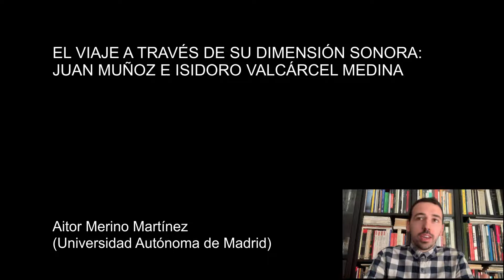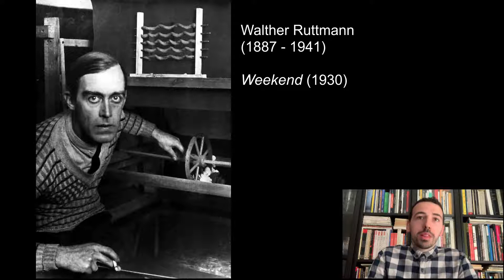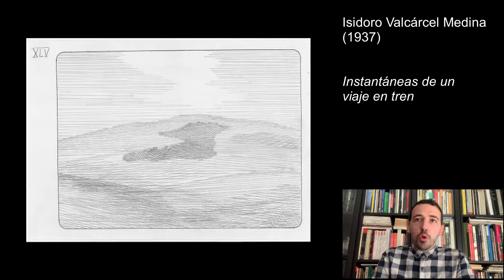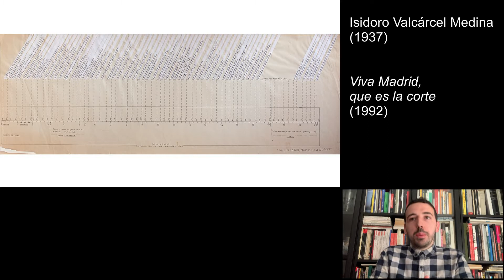El viaje a través de su dimensión sonora: Juan Muñoz e Isidoro Valcárcel Medina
"El viaje a través de su dimensión sonora: Juan Muñoz e Isidoro Valcárcel Medina", comunicación para el  I Congreso Internacional El viaje a través de la palabra (13 - 16 octubre de 2021).
Autor: Aitor Merino Martínez
Organización: Universidade da Coruña